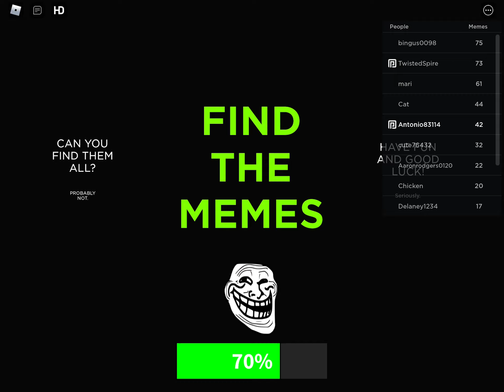How To Get The Rock In Find The Memes (Roblox)